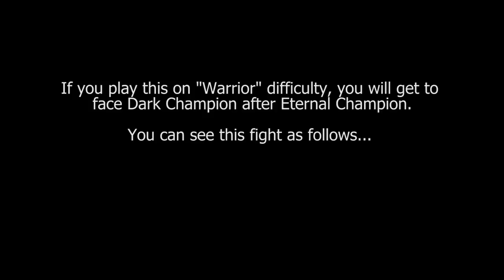Eternal Champions CD [SegaCD] - play as Dark Champion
This is a play-through of Enter Contest mode using Dark Eternal Champion in the Sega CD/Mega-CD game Eternal Champions: Challenge from the Dark Side. Read on below for more information...

Dark Champion is the final boss in the game on the higher difficulty settings. He is an unlockable playable character, but he can only be selected in Enter Duel mode, making him unavailable in all the other modes.

ABOUT DARK CHAMPION
He is basically the complete opposite of what Eternal Champion stands for, and his goal is to ensure that evil is never destroyed. He eliminates his opponents using their own worst fears against them.

Design-wise, he is a glowing being in a half-armored royal robe of some sort. Seems to be based on the regular Eternal Champion's 'beings' as the glowing body suggests. Here are some information on him, as follows:

When he is the CPU boss at the end of Enter Contest mode he "changes forms" each time you defeat him, meaning that you have to beat him more than once. However unlike the other boss Eternal Champion, his graphics/sprites do not change for each form, meaning that they remain the same. Technically, he is the exact same character for all "forms". The programmers have basically "prevented" the CPU doing specific special moves for his earlier forms, creating the illusion that he's "gained" extra moves for his later forms.

Because he is not meant to selected in Enter Contest mode, some faults can occur when he is fighting against Eternal Champion or Dark Champion at the end. Examples of this include:

. 1) using the Raining Flames special move to beat CPU EC, he will then be stuck doing the Raining Flames without coming back into the fight.

. 2) against CPU EC, getting past his first 4 forms into the second session, and losing. In the next round DEC's graphics will be messed up, and may freeze the game.

The CPU Dark Champion can perform some special moves in which a player-controlled DC seemingly cannot. These include:

. 1) An ice projectile.
. 2) A whirlwind projectile.
. 3) A whirlwind trap/home-in.
. 4) A quicksand transformation trap.
. 5) A hole-in-the-ground trap.
. 6) A body glowing move (NOT the ice one).
. 7) A rocks/stone power geyser type projectile.
. and there might be more

(I have not fully checked, so it's possible that the commands may have been found by now)

He does not have an alternate colour palette for mirror matches.

If you complete the game with him on Warrior difficulty, he does not have an ending.

ADDITIONAL INFORMATION

The game can also be known as Eternal Champions 2.

The developers had proposed a trilogy of the series, in which the 3rd game never happened.

It is the only official Sega Mega-CD game to use a 256 color palette system.

ABOUT ETERNAL CHAMPIONS CD
This is the sequel to the original Mega Drive game, Eternal Champions. The game features new characters (both regular and hidden) and a new end boss. It introduces three new methods of finishing moves, and comes with an all-new arranged soundtrack.

You could call this game series a "mix" of Street Fighter and Mortal Kombat... it has a gameplay system similar to SF2 and aesthetically gory finishing moves like in MK. It's kind of like a "jack of all trades, master of none", as it isn't as good as SF2CE or Mortal Kombat II (at the time). Despite that, I do think that this is a very underrated game... the characters are drawn, coloured and animated very well for the Mega Drive and Mega-CD's standards, and some of the finishing moves are quite impressive.